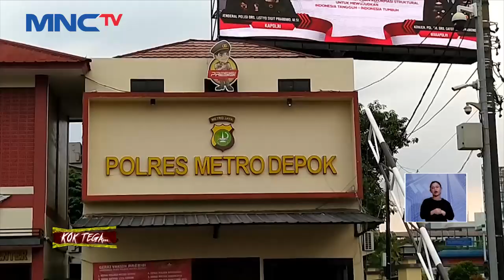Cemburu Buta, Seorang Pria Cekik Kekasih Hingga tewas di Depok, Jawa Barat LintasiNewsSiang 28/07